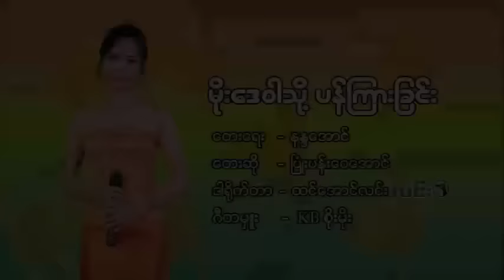မိုးဒေဝါသို့ပန်ကြားခြင်း - တေးဆို - ပြုံးပန်းဝေအောင်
မိုးဒေဝါသို့ပန်ကြားခြင်
တေးဆို  ပြုံးပန်းဝေအောင်
တေးရေး နန္ဒအောင်
ဒါရိုက်တာ ထင်အောင်လင်း
ဂီတမှူ။း KB စိုးမိုး